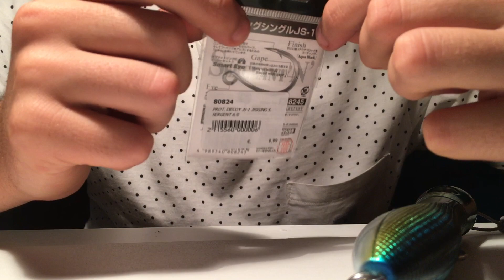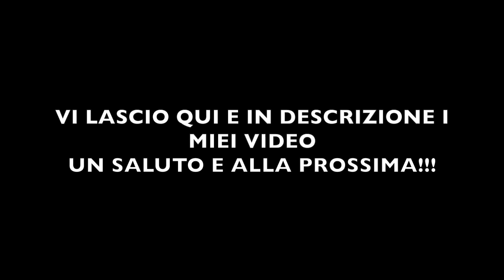RECENSIONE YO-ZURI BULL POP - serie artificiali da tonno spinning sulle mangianze-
In questo video inizia la serie degli artificiali da me selezionati e presentati dedicati alla pesca al tonno a spinning sulle mangianze.
Oggi parleremo dello YO-ZURI BULL POP un' artificiale top water ideale per le mangianze di grossi pesci e in presenza di un mare non del tutto piatto e calmo.
VI LASCIO IL LINK CON CUI POTRETE RIVEDERE IL PRIMO EPISODIO DELLA SERIE DOVE PARLO IN GENERALE DI TUTTI GLI ARTIFICIALI PRESENTATI IN QUESTA SERIE DI VIDEO. QUINDI SE NON LO AVETE VISTO CLICCATE QUI SOTTO!!